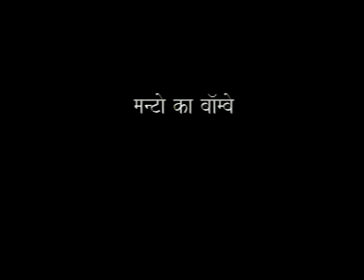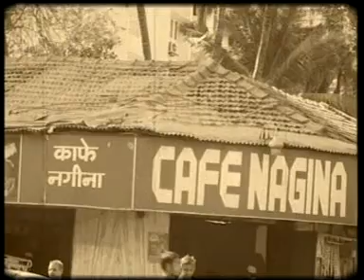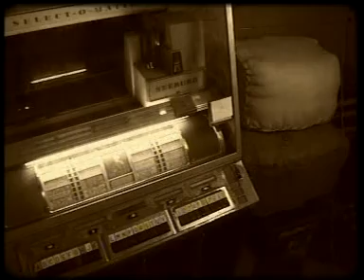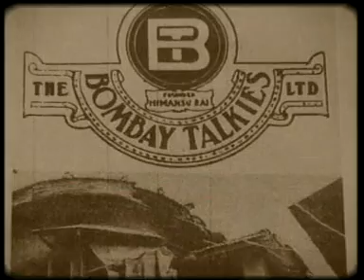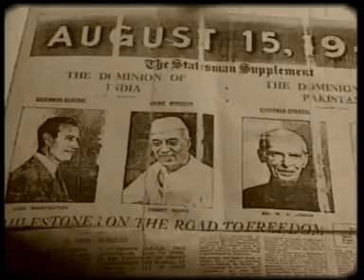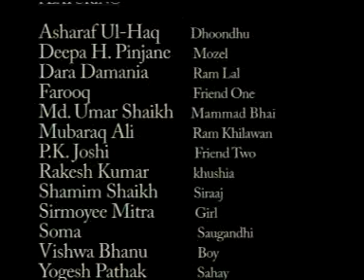BOMBAY OF MANTO / Documentry Film / 2005 / Dharmendra Nath Ojha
This docudrama movie is based on the life span spent in Bombay of famous Urdu writer Sadat Hasan Manto before the partition . A widely covered and appreciated by national media and critiques, this movie was made in the year 2005 which got selected in MIIF next year and was first runner in National Award Category. A beautiful cinematic work on the life of Sadat Hasan Manto !!!